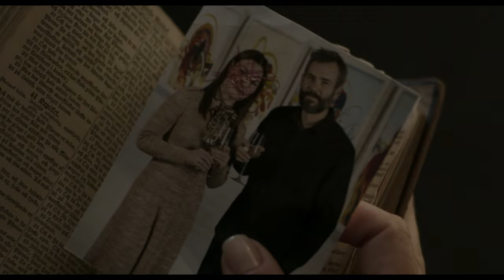L’ORPHELINE : LES ORIGINES DU MAL Bande-Annonce 4K (2022) | Isabelle Fuhrman, Julia Stiles | Horreur